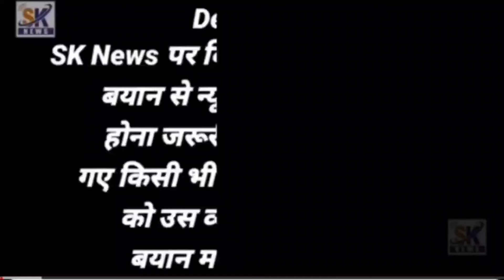Vakil Qureshi ne girna Nadi per Nahi jaane Ki appeal ki